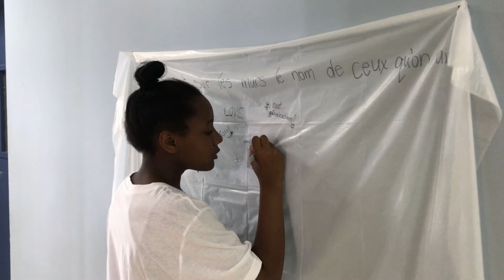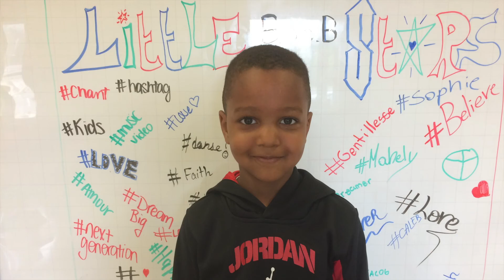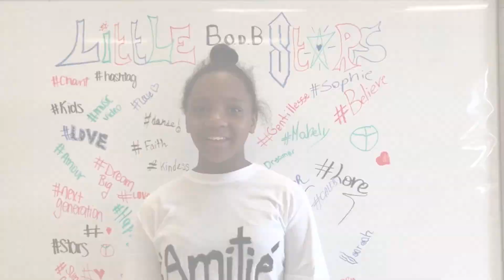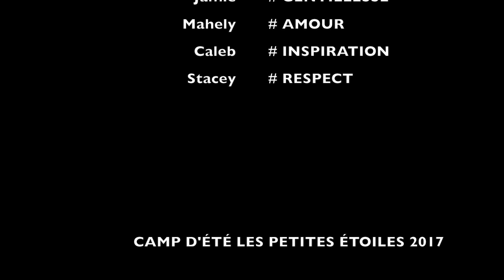B.O.D.B Summer Camp - On écrit sur les murs (semaine 1)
Le camp d'été des Petites Étoiles, semaine 1.